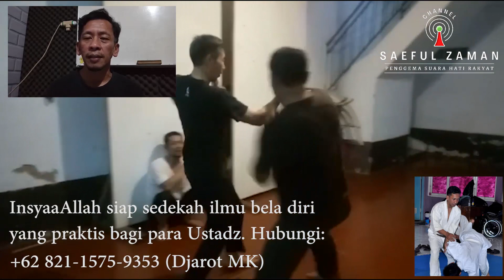BANTU SEBARKAN INI !! InsyaaAllah Kami Siap Sedekah Ilmu Untuk Para Ustadz Punya Kemampuan Bela Diri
Follow Instagram, Facebook,Fan Page, & Twitter Saeful Zaman